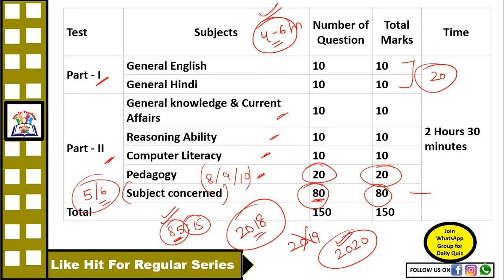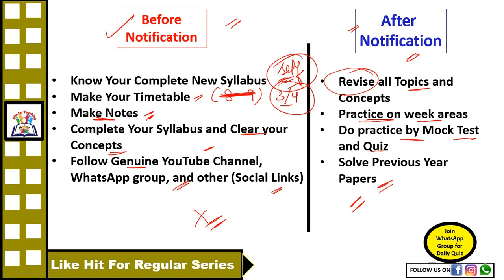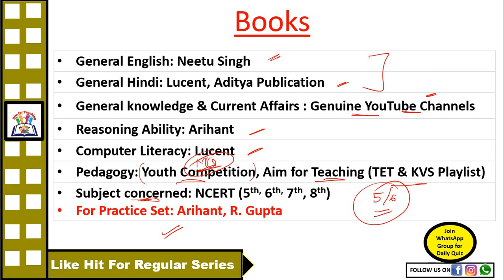कैसे करें KVS PRT की तैयारी | KVS उद्देश्य 2021| KVS Series-8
10) (NTA UGC NET & JRF) GROUP

11) (Learn English, Learn English Facts, Learn English Vocabulary)

13) Facebook: Rekha Kushwaha (Aim for Teaching)

( Educational Psychology)

(CTET Paper 1 & 2)

(APS Army Public School)

(DSSSB PRT/TGT/PGT)

(Teaching Methodology)

(Hindi Grammar)

(Computer Science and Computer GK)

(NVS TGT & PGT Preparation)

(KVS PRT, TGT, PGT Preparation)

(Teaching Aptitude Series)

(General Awareness & General Knowledge Classes)

(Maths Tricks & Preparation)

(English Vocabulary)

(Reasoning Classes)

(CTET/RTET/STET/UPTET/HTET/B-TET/MPTET Mock Test)

(All State TET Pedagogy Preparation)

(Child Pedagogy Classes)

2) (Next Ctet in December)
3) (Download digilocker 2019 july ctet)
8) (Teaching Methods in Hindi)
9) (How To Study in Less to Less Time?)
10) (Best Homonyms)aim for teaching